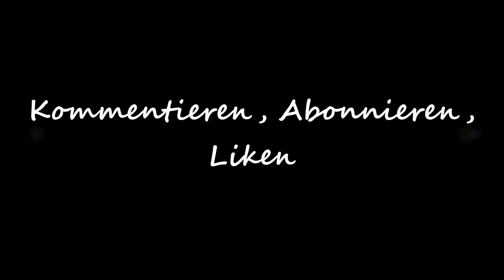⚡FALLOUT 76 (Single Player) deutsch #074 Kommentarlos 01⚡Blutprobe einer Maulwurfsratte entnehmen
Das ist die 1. Folge ohne Kommentar. In dieser Folge besorge ich u.a. die Blutprobe der Maulwurfsratte.

►Genre: Action-Rollenspiel